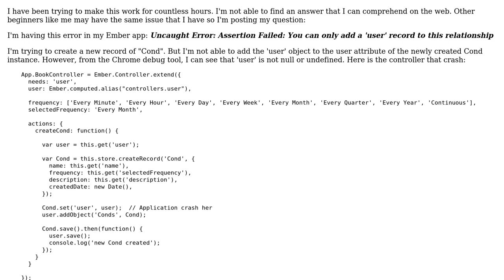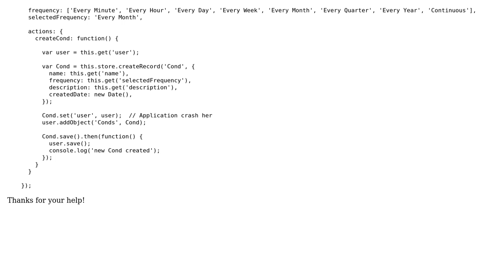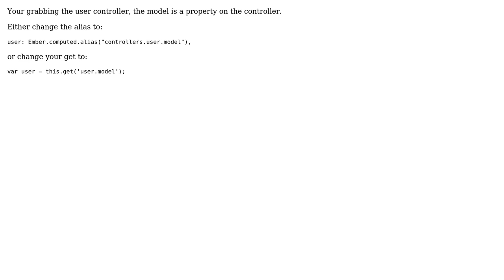Not able to create a new record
With thanks & praise to God, and with thanks to the many people who have made this project possible! | Content (except music & images) licensed under CC BY-SA | Music | Images & others | With thanks to user Samuel Segal user Kingpin2k and the Stack Exchange Network Trademarks are property of their respective owners. You are responsible for your own actions.